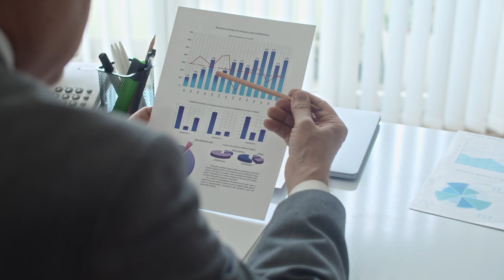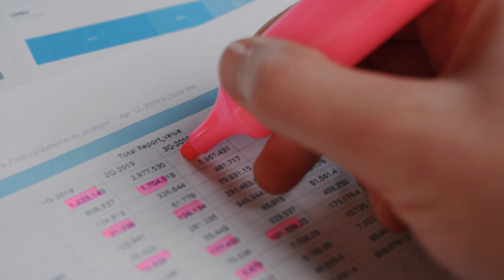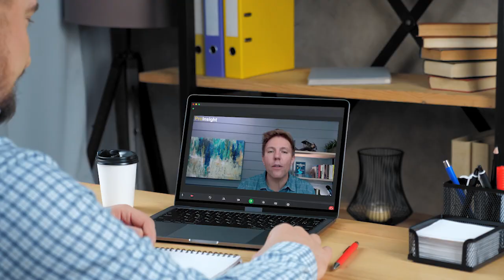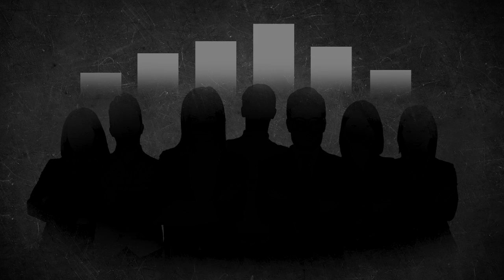How to Get Referrals from Financial Advisors as a Real Estate Agent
Referrals from financial advisors are the best form of business a real estate agent can get. Yet why do so few real estate agents tap into this perfect referral source? Watch this video to learn three reasons why you're not getting referrals and what you can do about it!

📖 Get The Upstream Model (an International Best Seller) to learn how to work by Professional Referral 👇👇👇👇👇👇

My Company
🚀 Work by Professional Referral by learning more about ProInsight™